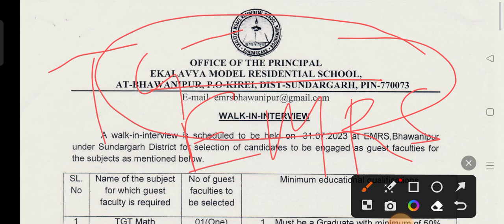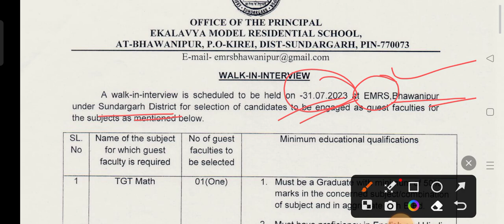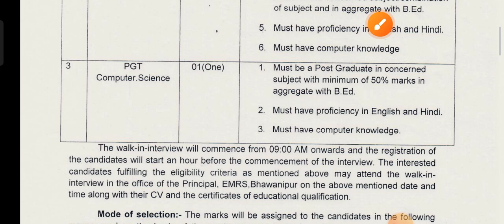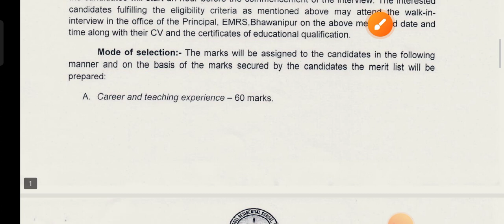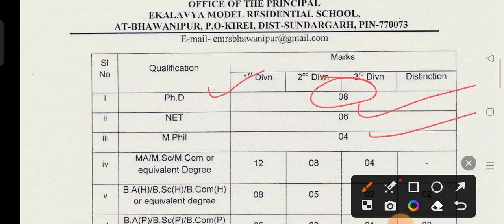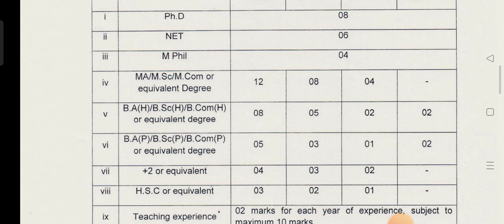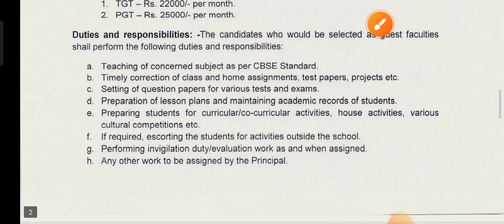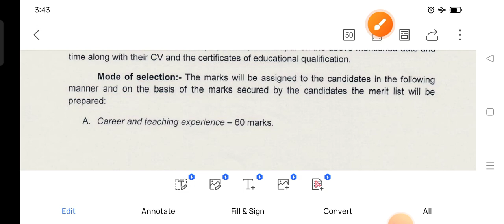ଆସିଲା ଏକଲବ୍ୟ ମଡେ଼ଲ ସ୍କୁଲରେ ଶିକ୍ଷକ ନିଯୁକ୍ତି !! TGT & PGT Guest Teacher Vacancy 2023 ! cine tv odisha